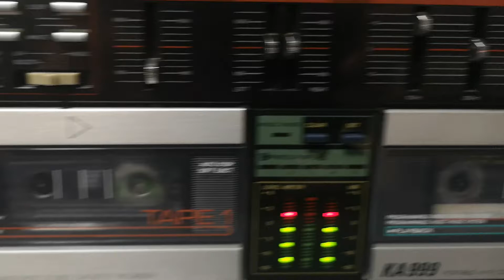kamosonic KA 999